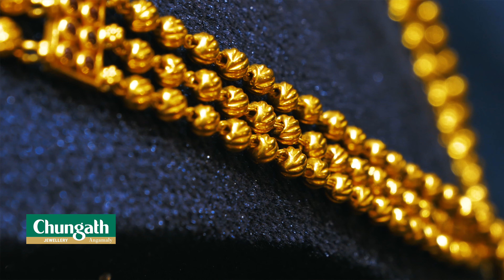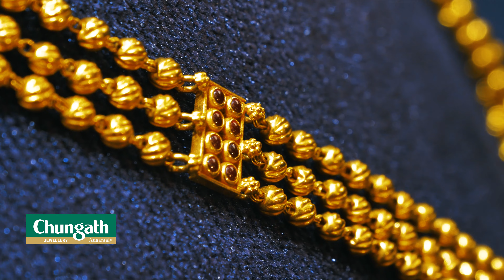||| ചുങ്കത്ത് ജ്വല്ലറി |||"അടിപൊളി മോഡലുകളിൽ ''3 Layer'' Gold Necklace Collection.|||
||| ചുങ്കത്ത് ജ്വല്ലറി |||"അടിപൊളി ''3 Layer'' Gold Necklace Collection.|||
പുതിയ ഡിസൈനിലും പുതിയ ഫാഷനിലും "അടിപൊളി സ്പെഷ്യൽ മാലകൾ "ലഭിക്കുന്നതാണ്. ഇതെല്ലാം ചുങ്കത്തിന്റെ സ്പെഷ്യലാണ് .
||| ചുങ്കത്ത് ജ്വല്ലറിയിൽ പുതിയ മോഡലുകളിൽ അടിപൊളി ലൈറ്റ് വെയിറ്റ് ആഭരണങ്ങളുടെ നിരവധി കളക്ഷൻ
ഇനി മുതൽ ചുങ്കത്ത് ജ്വല്ലറിയിൽ |||.

Address:
Central Junction,
Aluva Road,
Angamaly,
Kerala 683572.